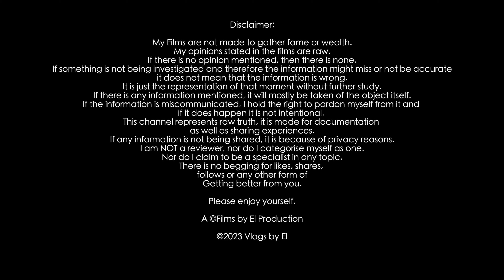🇵🇹 Lisboa Portugal, on the cool side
In this video, we visit a vibrant part of the city, I get to see some viewpoints and some real neighbourhoods.